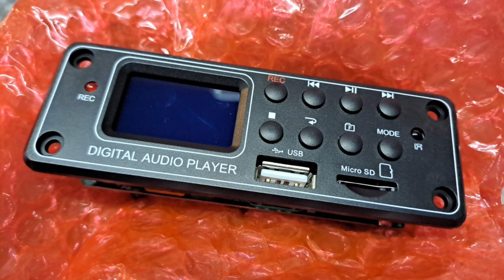big size usp audio board different type style acrylic panel 6380471330